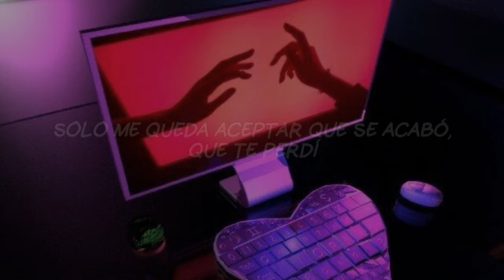fue la última vez que escuche algo sincero de tí